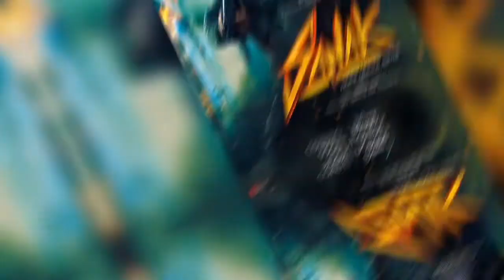Sanak Movie 1st day collection | Vidyut jammwal | Sanak Movie Total collection | Sanak full Movie